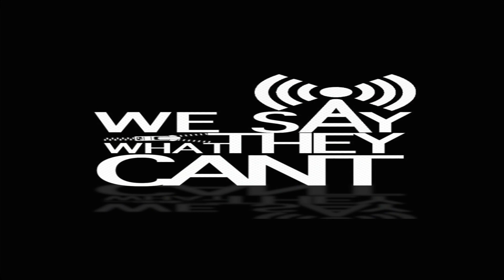Rich NuNu Talks, Being Blackballed, Mental Health, On The Radar , Giving back, Fort Greene, Shows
Had My Borough Pull up on me This time💯 Raised in Fort Greene Brooklyn where a lot of Greats came from, another one was added on the List. Rich Nunu, a Young Talented Rapper from that section of Brooklyn came to have a chit chat wit me. He also brought Bread Winners Entertainment who consist of His Managers, Nineskii, Rich TwoThree and Others. Full of life, witty and funny Rich NuNu came thru. “We been putting on for our Hood” says NuNu. He just wanna show the world that he’s really for his community and not one of these Artist that wanna stay in one place💯. This interview meant a lot to me because i met him when he had less than 500 followers and i promised him he was next. I hope u guys enjoy this interview because i did🧚‍♂️💯💯🥰😈

I appreciate u Guys
The_drill_fairy 718